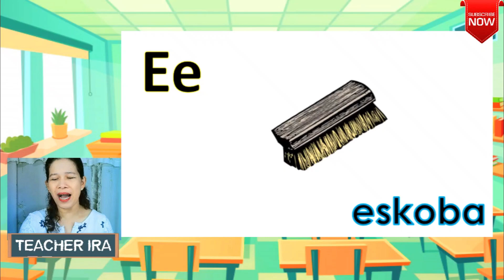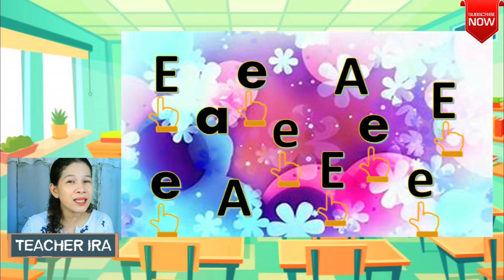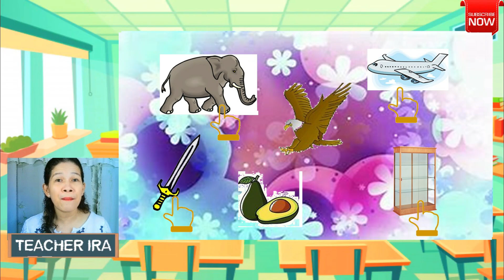Titik Ee | Pag-aaral sa Tunog at Pagsulat | Mga Salitang Nagsisimula sa Titik E | Teacher Ira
Sa video na ito, ay matututuhan ng mga mag-aaral ang ikalawang patinig ng alpabetong Filipino, ang letrang Ee.

Dito ay tinalakay ang tunog ng patinig na titik Ee ,ang mga halimbawa ng salita na nagsisimula sa tunog nito, pati na rin ang pagsulat ng malaki at maliit nitong anyo.

Sa pagkatuto ng tunog ng bawat titik ay magpapasimula ang pagpbasa ng mga pantig, salita at maging parirala at pangungusap.
-Teacher Ira

Edited by
Raniel Cura